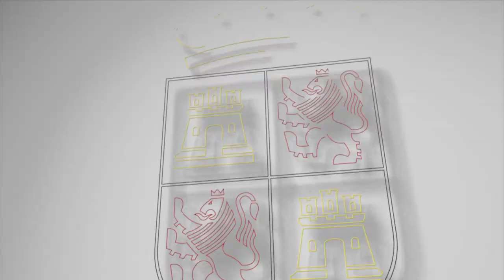03/12/2021 Consejero de Cultura firma acuerdo de colaboración para Convento Sto. Domingo, Piedrahíta